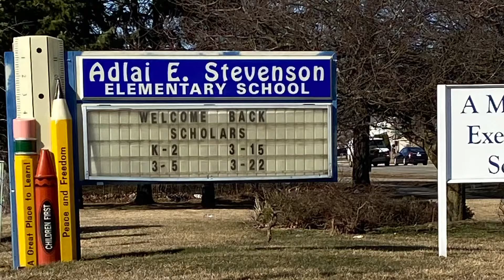We Are Ready Beatbox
Thank you to our director and cameraman, Mr. Charles Bush.